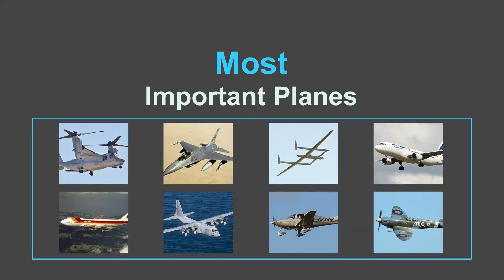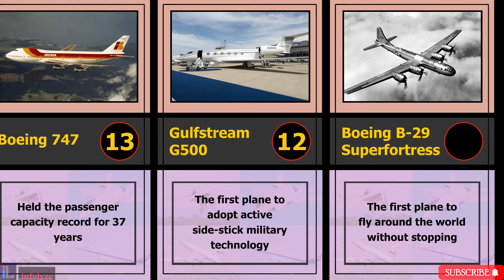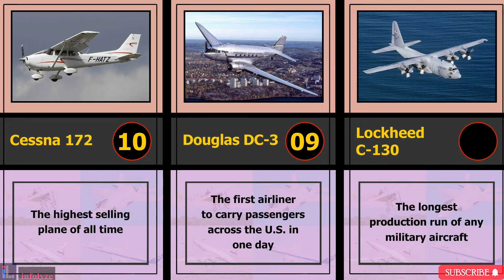Comparison: Most Important Planes of All Time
The following is a list of flying machines that are, after hours of arduous debate, the most important aircraft in history.
Each of these famous aircraft has had a lasting impact here - not just on aviation as an industry, but on the path of humanity as a whole.